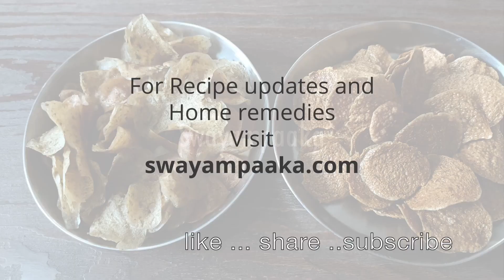balekayi sandige । ಬಾಳೇಕಾಯಿ ಸಂಡಿಗೆ । green banana sandige | summer recipes | happala sandige recipes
sun dried happala sandige recipe for summer
Ingredients:
2 green banana /baLEkaayi
 10 green chilis
1 tsp jeerige / cumin seeds or you can use om /ajwain or sesame seeds
juice of half lime
3/4 tsp salt or salt to taste
Other sandige/happala recipes:
Happala sandige recipe:

Akki peni / akki shavige